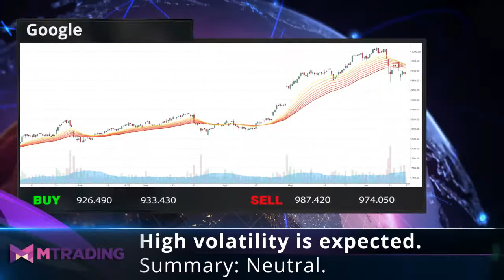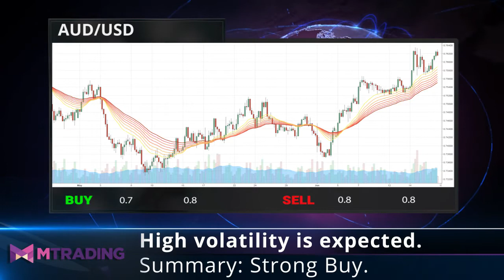Market Review 19.6.2017